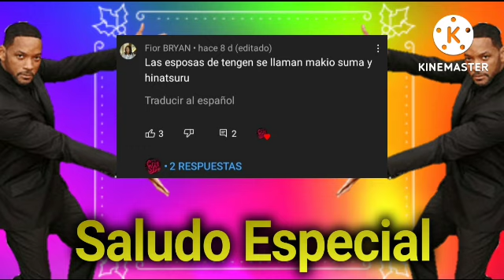Yo en Kimetsu no Yaiba como el hermano mayor de Tanjiro -Cap 21- -Final de temporada 1-